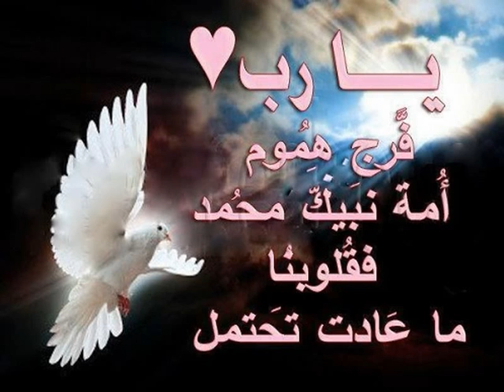iPod Photo Cache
kerkuki